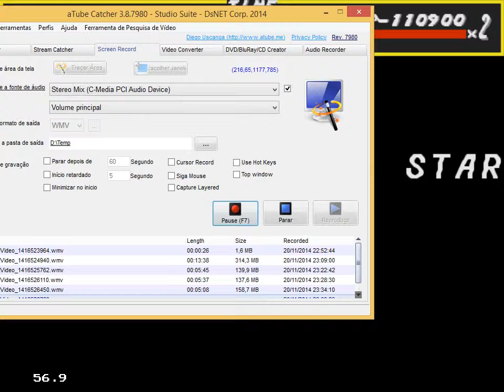Gameplay Streets Of Rage Parte 4 Genesis